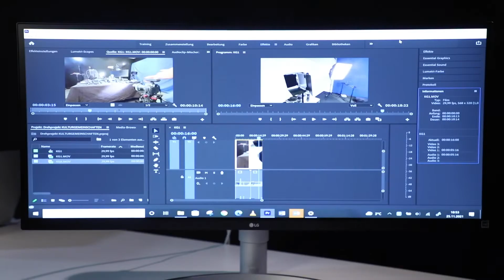Video- Audioproduktion: Technikausstattung für Einsteiger – Tutorial KULTURGEMEINSCHAFTEN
Welche Technikausstattung brauche ich für die Video- oder Audioproduktion? - Tutorial

Die richtige Ausrüstung bei der Produktion von Filmen oder Audiopodcasts ist abhängig vom Budget, von der Erfahrung, die ich mit dem Videodreh habe und auch der Zeit, die ich aufwenden kann, um mich in die Technik einzuarbeiten bzw. eine gewisse Routine entwickeln.

Dieses neunminütige Lernvideo „Video-Audioproduktion: Technikausstattung für Einsteiger“, in dem es um das Technik-Equipment für guten Ton, gutes Licht und gute Aufnahmen geht, richtet sich an Anfänger:innen und ist ohne Vorkenntnisse zu verstehen. Es findet sich hier auf YouTube
Dieses Video ist Teil des Förderprogrammes KULTURGEMEINSCHAFTEN, mit dem die Beauftragte der Bundesregierung für Kultur und Medien und die Kulturstiftung der Länder die Digitalisierung im Bereich der Kultur weiter voranbringen.

Weitere Tutorials und Seminare zu Themen der digitalen Content-Produktion und digitalen Kulturvermittlung finden sich auf der KULTURGEMEINSCHAFTEN-Webseite

Hans-Georg Moek ist Leiter der Kommunikation der Kulturstiftung der Länder.

auf Twitter: @LaenderKultur
auf Instagram: kulturstiftungderlaender
auf Facebook: Kulturstiftung der Länder

Kulturstiftung der Länder, Schloss Charlottenburg - Theaterbau,
Spandauer Damm 10, 10785 Berlin